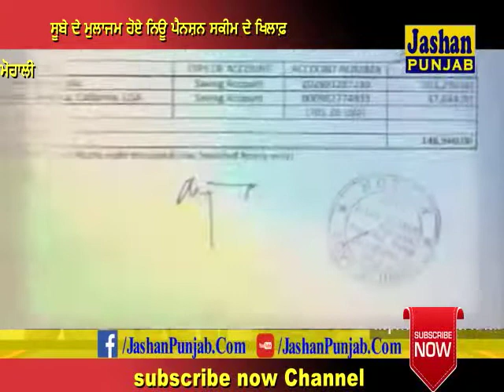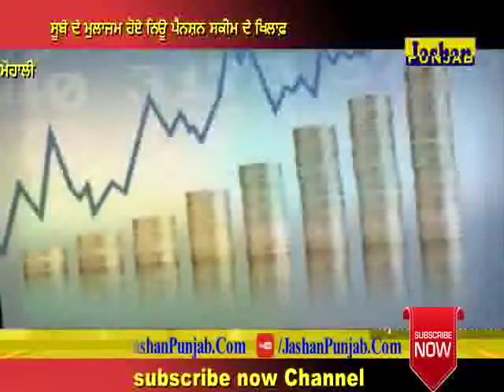ਨਹੀਂ ਮਿਲੂਗੀ ਹੁਣ ਸਰਕਾਰੀ ਮੁਲਾਜ਼ਮਾਂ ਨੂੰ ਪੈਨਸ਼ਨ